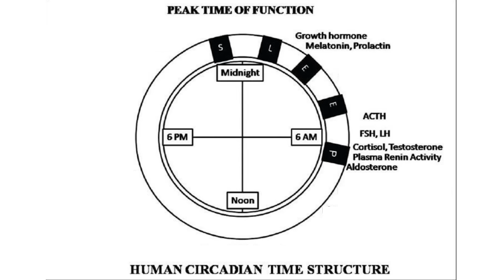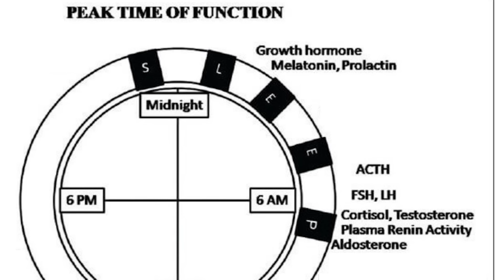Should I Skip Breakfast or Dinner? (Intermittent Fasting) | Jason Fung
Is skipping breakfast better than skipping dinner for weight loss? When fasting, you'll often skip meals, so does it matter if you are skipping breakfast or skipping dinner? Absolutely. Dr. Jason Fung discusses how hunger works and discuss how to adjust your intermittent fasting schedule to maximize results. Dr. Fung shares 5 tips on dealing with hunger during fasting.

**Fasting Aids**
Pique Fasting Tea (recommended)

Timestamps:

0:00 Skipping breakfast or dinner?
0:58 Circadian rhythm of hunger
1:56 Circadian rhythm of hormones
2:30 counter regulatory hormonal surge
3:26 Skipping Breakfast advantages and disadvantages
5:12 Skipping Dinner advantages and disadvantages
7:58 Dealing with hunger